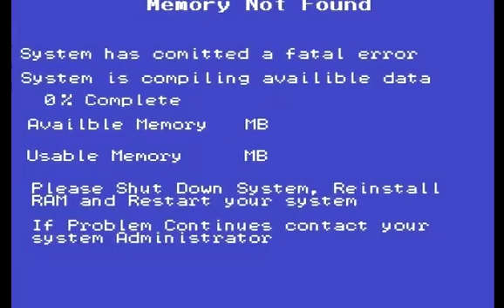Meme Stealing - Fatal Error 36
It's okay he hates it anyway.

Tell us how you told IHE anyway and now he's super pissed on Facebook